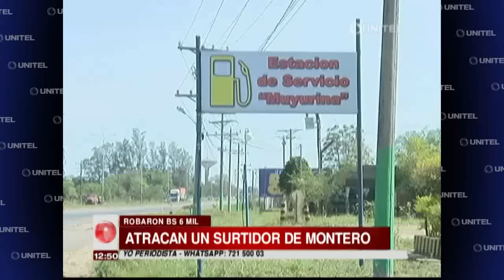VIDEO: Cámaras muestran atraco en surtidor en Montero